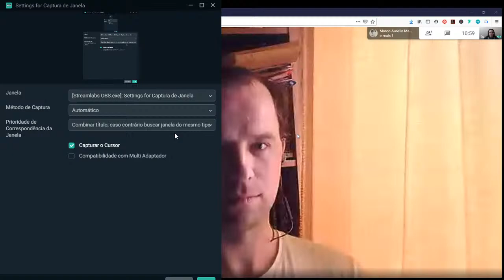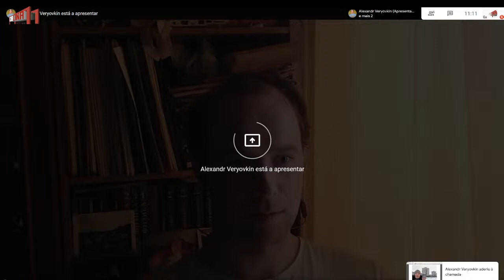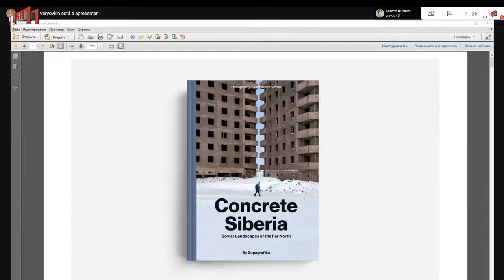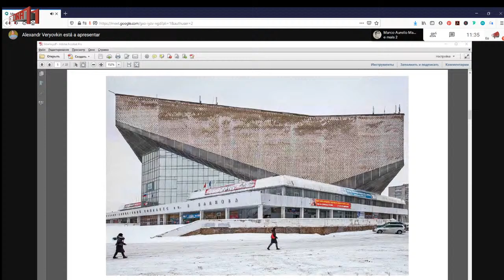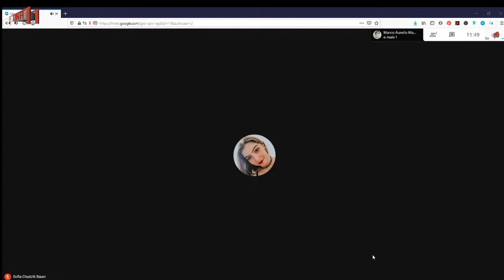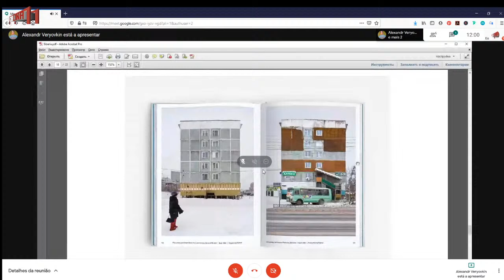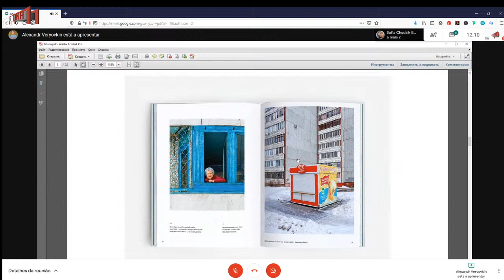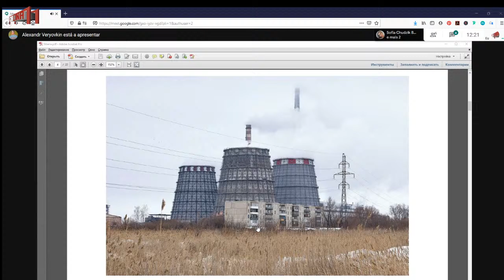"Photography and Architecture: “Concrete Siberia” " by Alexander Veryovkin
The lecture will focus on the creation of a book: Concrete Siberia published this year by Zupagrafika studio. This book is a photographic insight into the Soviet-era architecture of one of the most extreme, little-known and vast territories on Earth. Specially for the project, Alexander Veryovkin took more than a hundred photographs of microdistricts, landscapes of industrial monotowns, public buildings and areas of panel development - many of them were captured for the first time in the photo. The book includes 6 Russian cities: Novosibirsk, Omsk, Krasnoyarsk, Irkutsk, Norilsk and Yakutsk.

Alexander Veryovkin was born in 1987 in Leningrad, USSR. Сurrently lives in St. Petersburg, Russia. Took part in group exhibitions in St. Petersburg, Moscow, Norilsk, Kaliningrad, Syktyvkar, Krasnoyarsk, Minsk, Amsterdam. Solo exhibitions were held in St. Petersburg (Fotodepartament gallery) and Moscow (Multimedia Art Museum).